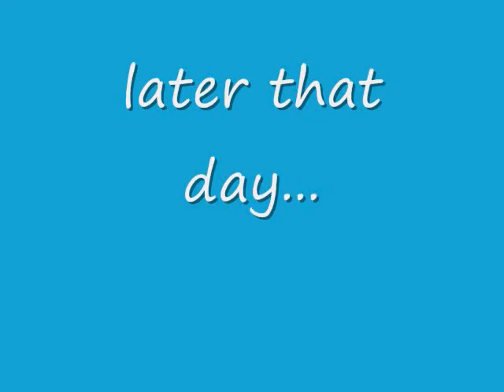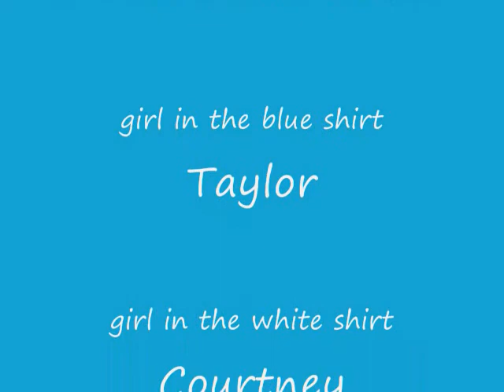Moon Sand Commercial Spoof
This is how the REAL moon sand works / is :]